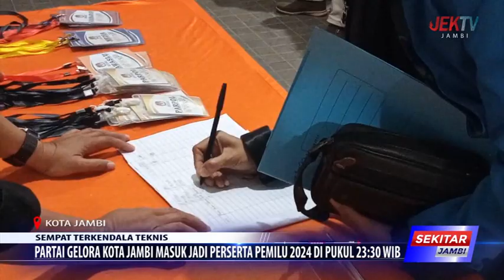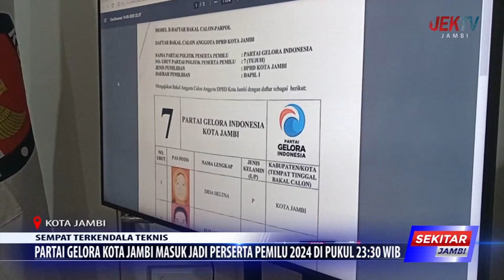PARTAI GELORA KOTA JAMBI MASUK JADI PERSERTA PEMILU 2024 DI PUKUL 2330 WIB